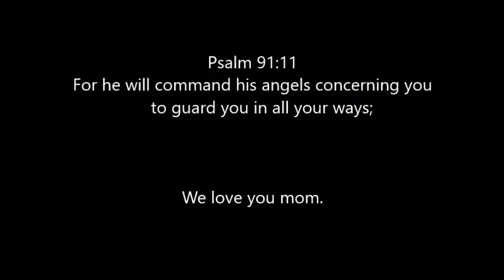Homan Angel with Family Pictures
This angel was commissioned by a client for her mother. Woven into the video are family pictures. The music is a beautiful song titled "Find Your Wings" by Mark Harris.